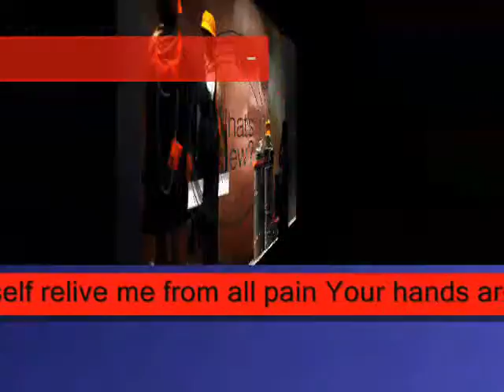Soft enough , - Miftachul Wachyudi (Yudee)